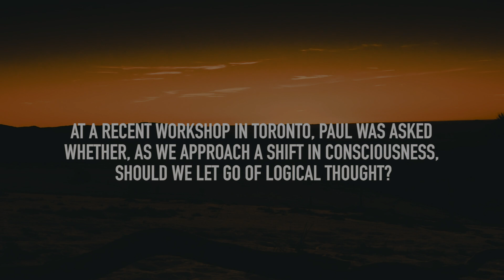Logic and the Collective (Live Q&A with the Guides)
At a recent workshop in Toronto, Paul was asked whether, as we approach a shift in consciousness, should we let go of logical thought?

For more information about Paul Selig, his books, livestreams and events, please